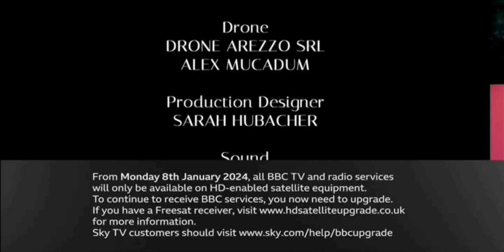BBC One Nightlight - Continuity & Adverts Breaks- Friday 5th January 2024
3 days before BBC One SD closed on 8th January 2024.